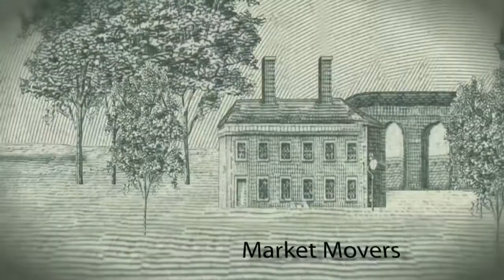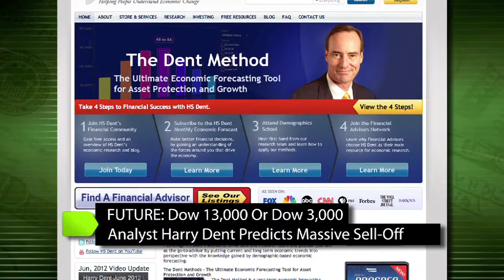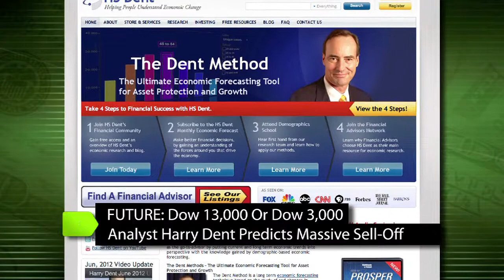Harry Dent: Dow To 3,000 Within A Couple Years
Stock market commentator Harry Dent predicts the Dow will drop 75% in just a couple of years. This isn't the first time he's made drastic predictions (and been wrong).